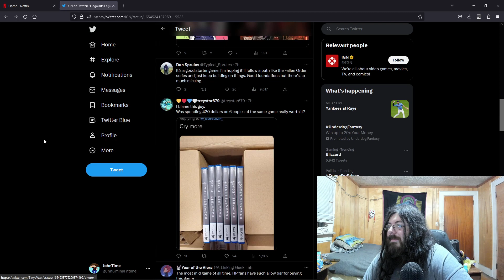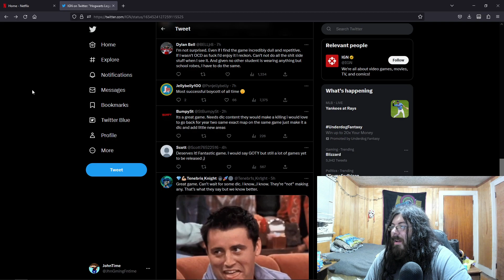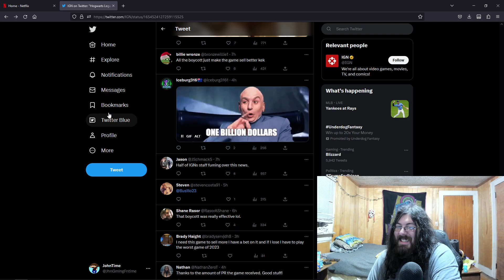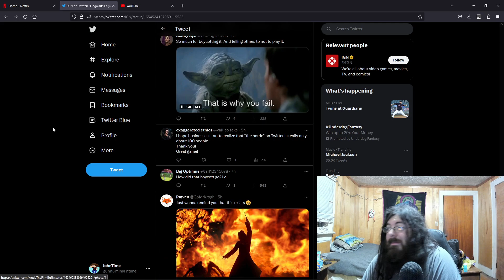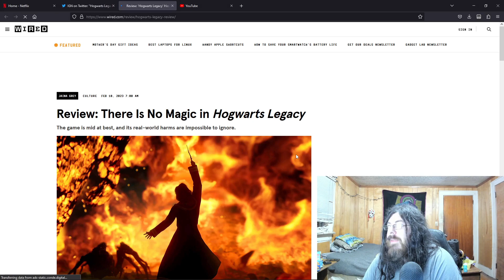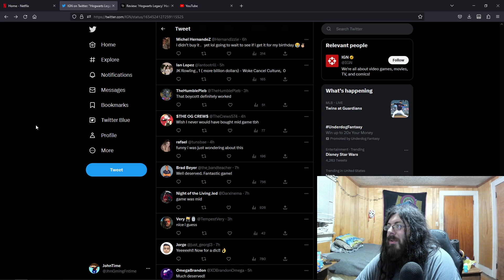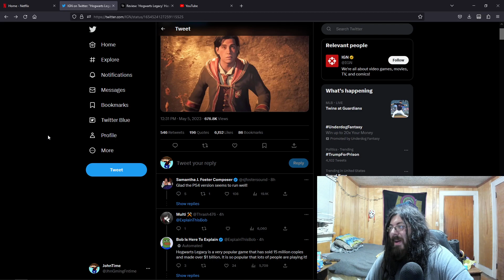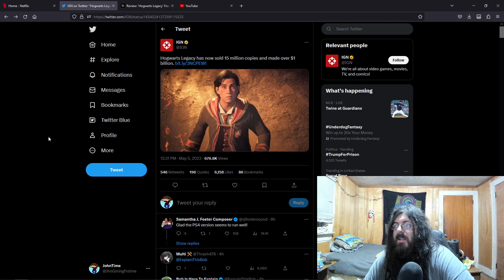Hogwarts Legacy Has Now Made Over $1 billion In Sales